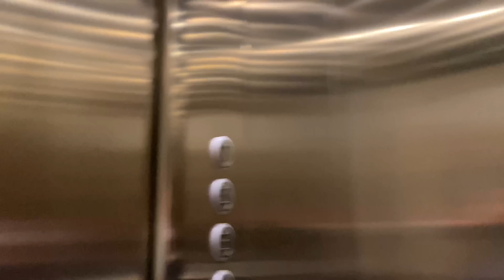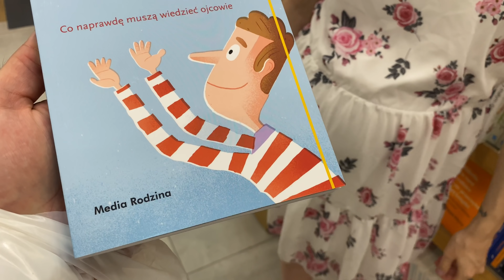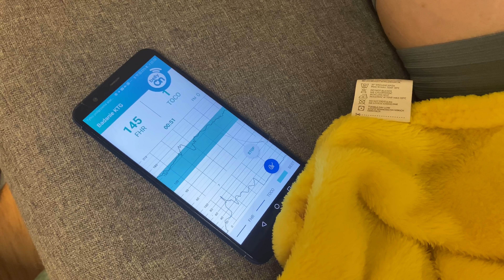Jedziemy z kotkiem do kliniki🙁 stan się pogorszył... S0E03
Wspieranie daje Ci wyjątkowe ikony z naszym logo przy komentarzach oraz widoczność na czacie podczas premier oraz live'ów